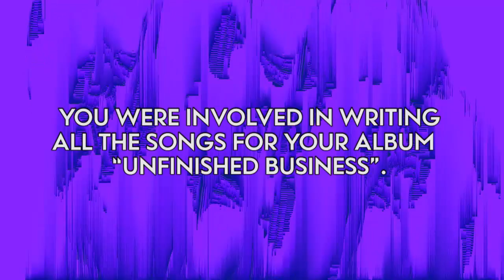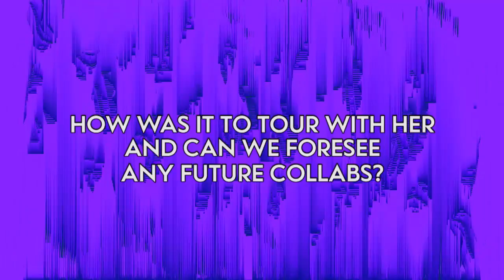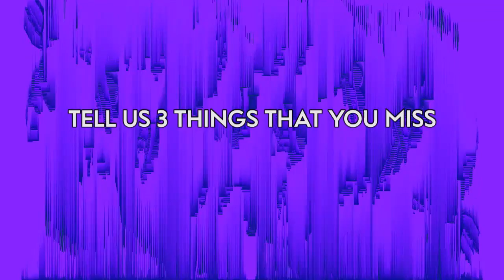Get up close & personal with Nathan Sykes!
Nathan Sykes made his stop in Asia very recently this year for a Rooftop Affair and we've got the chance to have a chat with him! It's time to get up close, and real personal!

New episodes of The MTV Show premieres every Saturday at 2pm (SG/PH) 3pm (MAL) 1pm (WIB)!